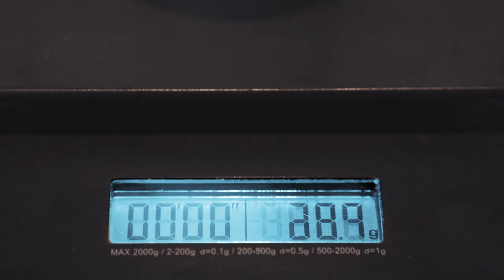Royal Copenhagen & The Coffee Collective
This “Coffee Master” Facebook campaign video is a great example of Content Marketing. The co-branding video presents Royal Copenhagen together with the coffee expertise of Copenhagen-based The Coffee Collective. An evocative film presenting the porcelain in a modern context with Coffee Connoisseur Claus Thomsen from the Coffee Collective. Both rooted in high quality and craftsmanship – a perfect match.